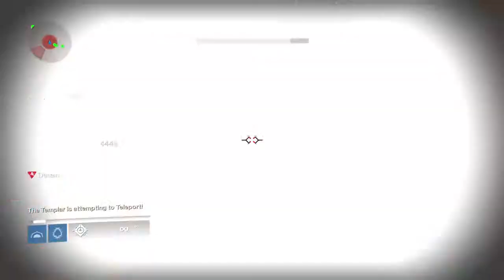Taking some newbies through VoG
First time VoG Gjallarhorn